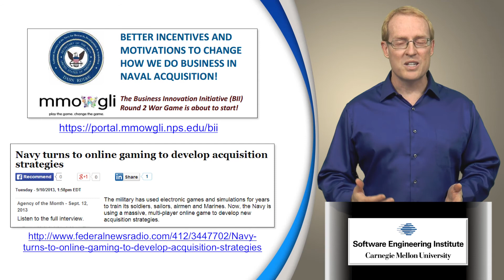Part 1- Introduction